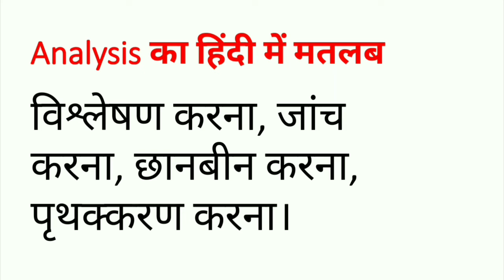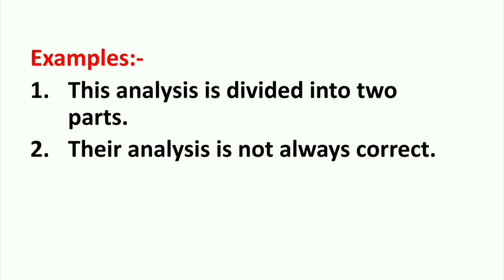Analysis Meaning in Hindi | Analysis ka Matlab kya hota hai Hindi mai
Analysis Meaning in Hindi | Meaning of Analysis | Analysis का हिंदी में मतलब | English to Hindi vocabulary |

Aaj ki Is Video Me Maine Aapko Analysis Ka Matlab Kya hota hai Hindi mein, Analysis  Ka definition or Analysis Word Ke Sentence ka Example ko batlaya hai.